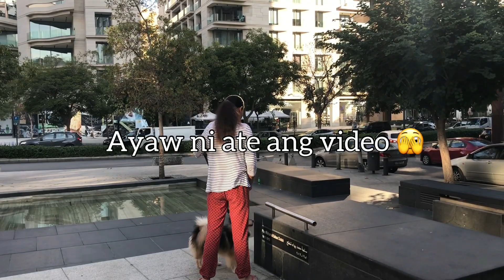Bakit kaya umiiwas palagi si ate sa Camera,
Ganito kasi kami labie tuwing umaga kita kita ng mga kapwa ko pinay na may aso. Nahala na lng nmin si ate na sa tuwing mag video ako umiiwas si ate sa camera, ano kaya dahila labies at ganon ka tindi mag iwas si ate, kayo na mang husga!